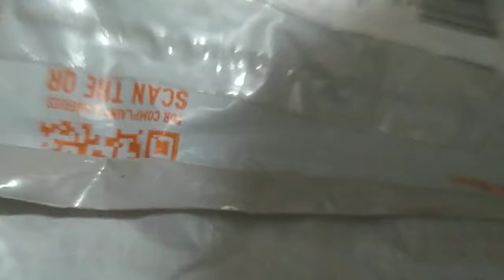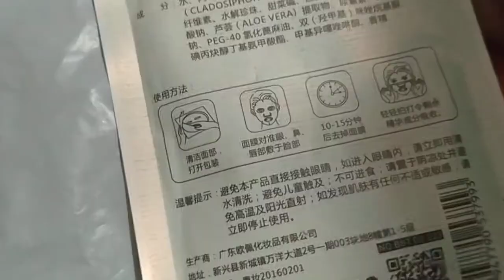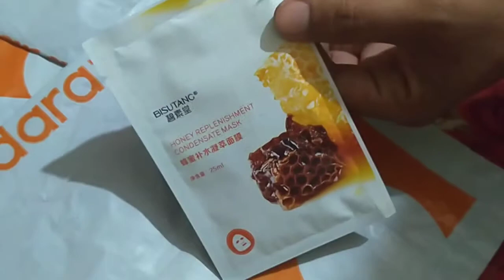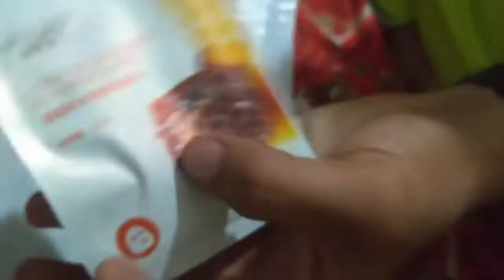Bisutang Honey Replenishment Condensate Mask - 25ml | TechPak Techno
Bisutang Honey Replenishment Condensate Mask - 25ml

Highlights
Cleanse and thoroughly dry your face.
After opening the foil package, peel off the plastic liner.
For the best results, use the facial mask immediately after opening the foil package.
Apply the facial mask as shown, flatten the mask gently to ensure good contact with the skin.